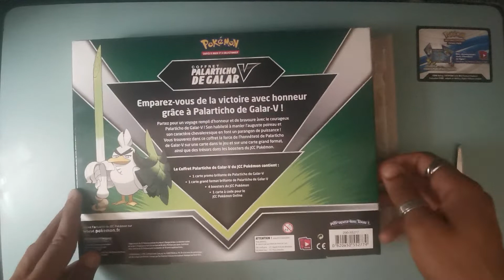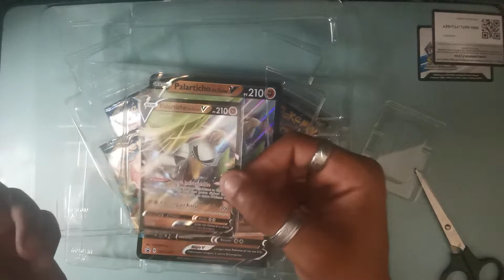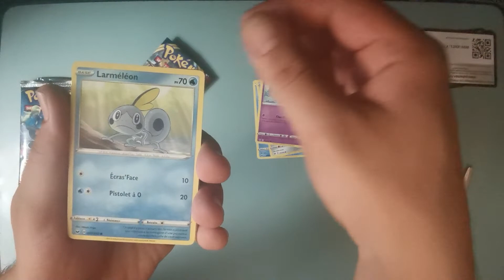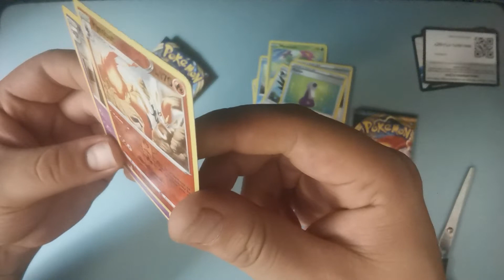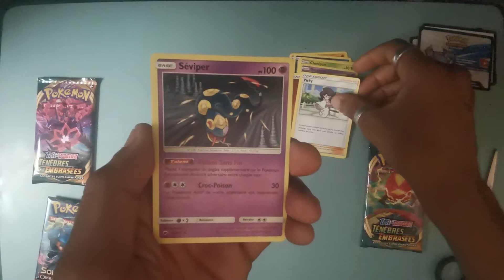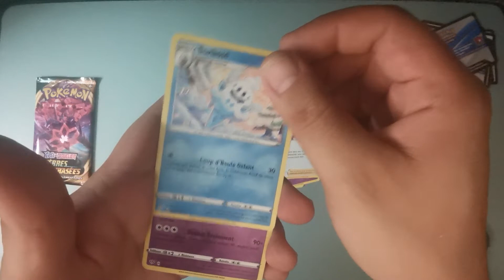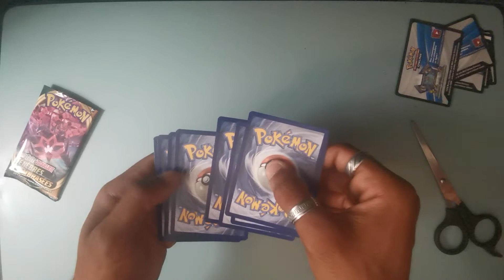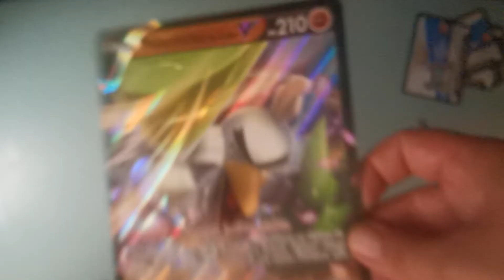Ouverture Pokémon du Coffret PALARTICHO DE GALAR V: Par Rocket.Master & Pokmani_Baboy/// La CHANCE??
Première ouverture du coffret palarticho de galar v
Notre deuxième coffret
Des nouveaux dresseur encore inconnue vous propose cette ouverture de carte Pokémon
passez un agréable moment ;)

carte Pokémon , Pokémon star , brillant , ex , Mega, collection carte Pokémon , booster pokemon , neo révélation , wizard , bloc ex , rare , très rare , shiny , ancienne ,
noir et blanc , xy , booster ancien , bloc ex , gardien du pouvoir , team rocket , Leviator , aquali , Rayquaza , mentali , pikachu , dracaufeu , tortank , florizarre ,
celebi , Entei , suicune , Raichu , steelix , brillant , collection , escouade, gx, vmax, raikou , mew , mewtwo,